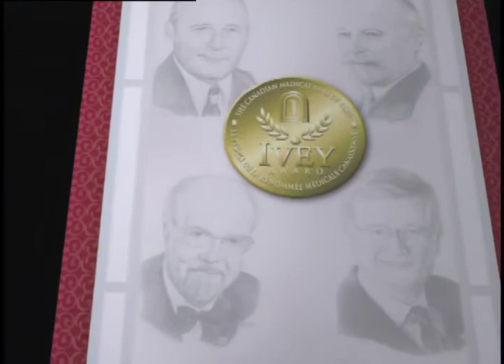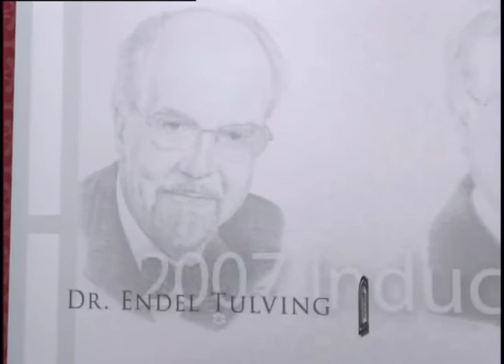Dr. Endel Tulving Canadian Medical Hall of Fame Laureate 2007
Dr. Endel Tulving has arguably had the greatest impact of any single scientist on the understanding of human memory. A Canadian icon and major international figure in experimental psychology, Tulving's theories have provided the foundation for the whole field of memory research. His work has not rested on theoretical shelves but has led to an increased understanding of neurological disorders such as stroke and Alzheimer's disease.